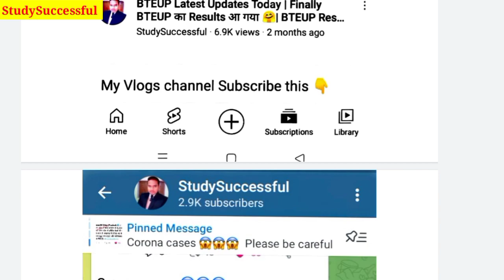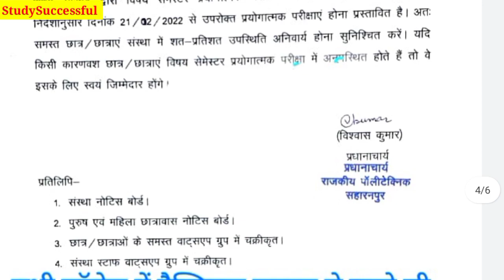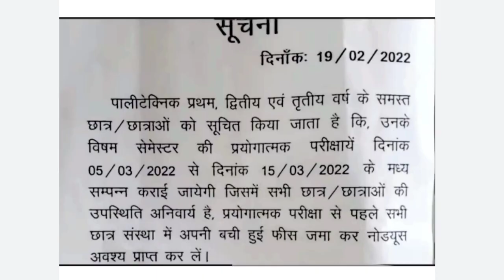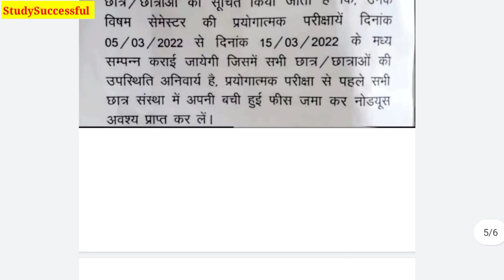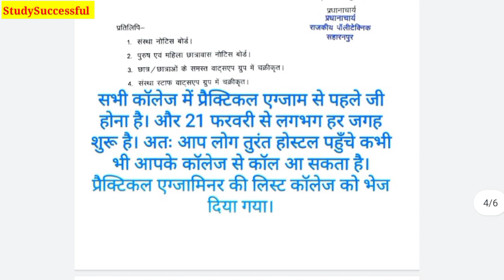BTEUP Latest Updates Today|Odd Semester Exam को लेकर आई बड़ी खबर😱|Examiners की लिस्ट आ गई|Practical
Hi friends,

In this video, I explained BTEUP Latest Updates Today|Odd Semester Exam को लेकर आई बड़ी खबर😱|Examiners की लिस्ट आ गई|Practical

Your Quiries,

1.BTEUP Latest Updates Today|BTEUP Exam Online होगा?🤗|Exam Postponed होंगे?🥳|कोरोना का खतरा बढ़ गया 😱
2. BTEUP Exam Date aa gaya hai 🤗
3.BTEUP Latest Updates Today | Bteup Results New Dates today | क्या Online Exam में Camera चालू रहेगा
4.BTEUP Latest Updates Today | BTEUP Results आज कितने बजे आएगा |Website Busy होने पर रिजल्ट कैसे देखें
5.BTEUP Latest Updates Today | आज तो BTEUP ने भी Confirm कर दिया है इसी Software से होगा  Online Exam?
6.BTEUP Latest Updates Today | BTEUP का नया Notice आ गया 🤗| क्या है इस Notice में ?🤔|Examination Form?
7.BTEUP Latest Updates Today | Online Exam की Official Guidelines आ गयी ??|Online Exam कैसे देना होगा?
8.bteup online exam in july
9BTEUP Latest Updates Today | BTEUP का नया Notice आ गया है??🤗 | क्या है इस Notice में ??🤔| BTEUP News
10.BTEUP Latest Updates Today | BTEUP के 2 नये Notice आ गये हैं ??🤗 | क्या है इन BTEUP के नोटिसों में ?
11..BTEUP Latest Updates Today | Examination Form कॉलेज वाले भरेंगे?या आप?|अभी तक फॉर्म Open नहीं हुआ??
12.bteup online exam latest news
13.bteup latest news today
14.bteup semester exam date
15.bteup exam date 2020
16.BTEUP Latest Updates Today | Polytechnic 2nd और 4th Semester Students प्रमोट हो गये 🤗 BTER Board के?
17.StudySuccessful
18.polytechnic even semester exam news
19.bteup even semester exam date 2021
20.polytechnic ka Promotion hoga ya nhi
21.diploma odd semester result 2021
22.polytechnic result 2021
23.upbte news today
24.bteup odd semester result 2021
25.Polytechnic even semester exam date
26.Polytechnic Promote news
27.BTEUP latest news today
28.BTEUP result kab aayega

Video tags;

1.BTEUP copy check
2.BTEUP ODD semester exam result
3.BTEUP ODD semester result
4.BTEUP official ODD Semester Exam result confirm || BTEUP result news ||BTEUP latest news today
5.polytechnic Result 2021
6.polytechnic Result news today
7.BTEUP Latest News
8.Aktu Today News
9.AKTU latest news
10.AKTU online exams?
11.AKTU exam about news
12.AKTU Official Notice
13.AKTU Back Paper about news
14.AKTU LATEST NEWS TODAY
15.Odd Semester Result Kab ayega | BTEUP Result 2021/ Copy Checking Process| Polytechnic Result | UPBTE
16.BTEUP result latest update today
17.BTEUP odd semester result
18.BTEUP latest news
19.BTEUP latest update today
20.BTEUP result
21.upbte odd semester result
22.upbte result
23.up polytechnic result
24.polytechnic odd semester result Latest